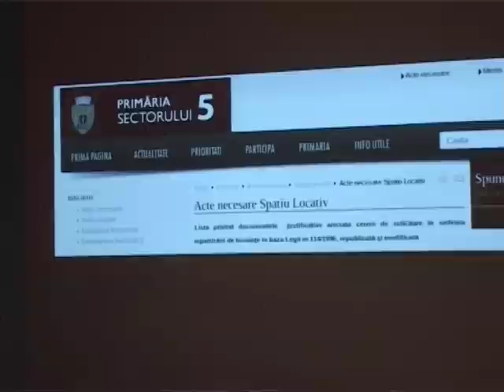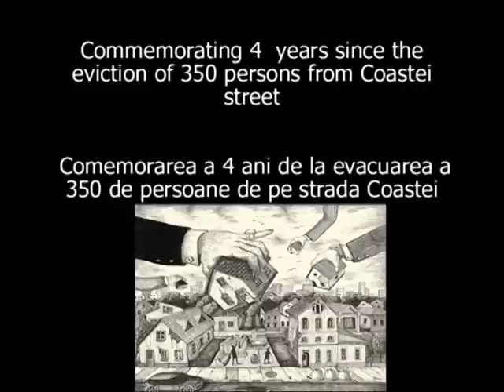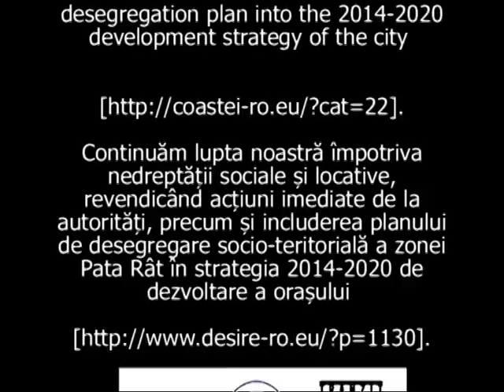Romanian Roma – 4 Years Fighting for Justice, but Not Giving Up (English Subtitles)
Today marks the anniversary of the eviction of over 300 Roma from Coastei  street, in the heart of Cluj-Napoca, Romania. This video shows an event this week which commemorated the eviction. Here are the voices of some of those who were evicted and those organising the fight for justice. For the commemoration, the play “La Harneala” by La Bomba Studios was staged. This play shows the authorities dismissive attitude towards Roma trying to access housing in Romania.